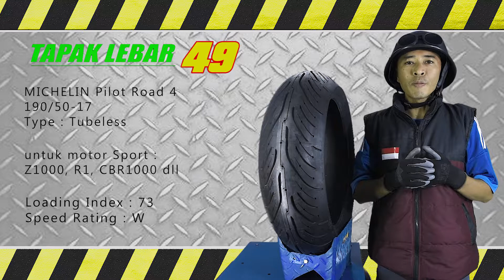Ban MICHELIN Pilot Road 4 190/50-17 Ban Balap Harian untuk Motor Sport R1, CBR 1000 dll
Menyorot lebih detail fisik dan spesifikasi ban MICHELIN Pilot Road 4 190/50-17 Ban Balap Harian untuk Motor Sport R1, CBR 1000 dll. Ban MICHELIN Pilot Road 4 merupakan ban balap harian dengan konstruksi ban radial. Diaplikasikan untuk berbagai jenis motor sport seperti CBR 1000, Ninja 1000, Z1000 dll. Ban ini dapat juga diaplikasikan pada motor yang sudah melakukan modifikasi kaki-kaki tapak lebar dengan ukuran velg sekitar 6.50 inch ring 17 seperti motor Byson modifikasi, Yamaha MT25 modifikasi, Motor Yamaha R25 modif, Kawasaki Z250 modifikasi dan CBR 250rr modifikasi.
Bagi sobat Tapaks yang penasaran dengan keunggulan ban ini, aplikasinya di motor serta ingin mengetahui pendapat para bikers Indonesia tentang ban ini, silahkan subscribe channel youtube Tapak Lebar 49 dan aktifkan tanda lonceng supaya tidak ketinggalan informasi dan video lanjutannya.

Video ini untuk hiburan dan pengetahuan tentang otomotif khususnya kaki-kaki motor. Anda dipersilahkan untuk membagikannya dalam bentuk link tetapi video ini milik TAPAK LEBAR 49, anda tidak diperkenankan untuk Re-Upload tanpa izin tertulis dari TAPAK LEBAR 49.